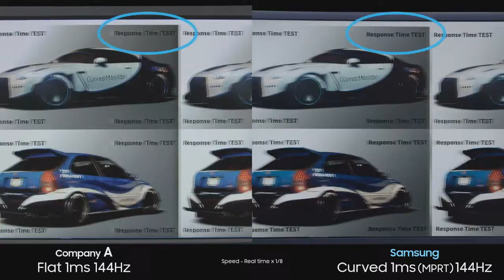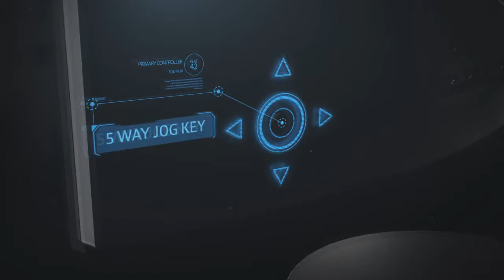El nuevo Curved Gaming Monitor Samsung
Se dan a conocer las características del nuevo Monitor Curved Gaming de Samsung.